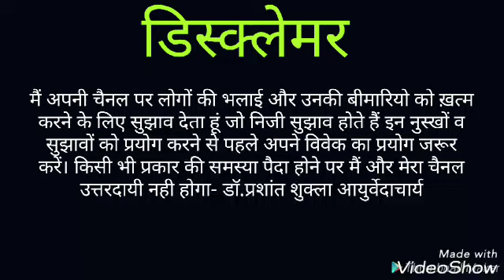औरतों की हर मुख्य समस्या को ख़त्म करने वाली और औरतों के स्वास्थ्य को शक्तिशाली बनाने वाली विशेष आसव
औरतों की हर मुख्य समस्या को ख़त्म करने वाली और औरतों के स्वास्थ्य को शक्तिशाली बनाने वाली विशेष आसव|DR.PRASHANT SHUKLA AYURVEDACHARYA|

धन्यवाद

पूरी विधि और मात्रा जानने के लिए वीडियो आखिर तक जरूर देखें।
धन्यवाद

ayurvedic doctors,
 धन्यवाद

धन्यवाद

Aurton ki samasya Ka nuskha,dr.prashant shukla ayurvedacharya, ayurved medicine,deshi nuskha,shaktishali dawa,sabhi beemariyon ki achuk dawa,ayurved best treatment,dr.prashant shukla ayurvedacharya,